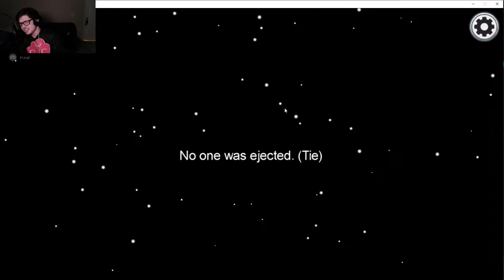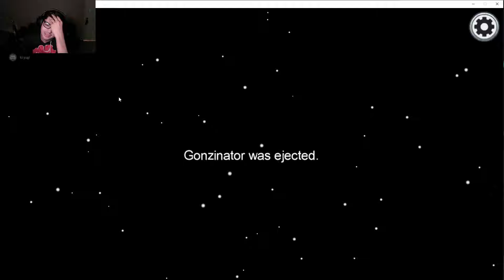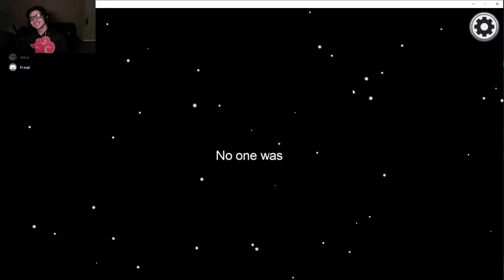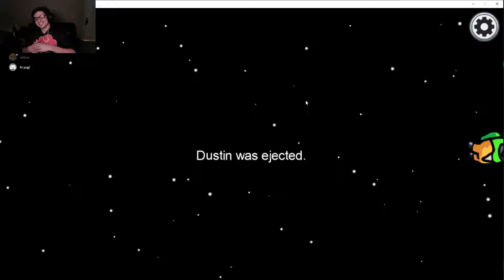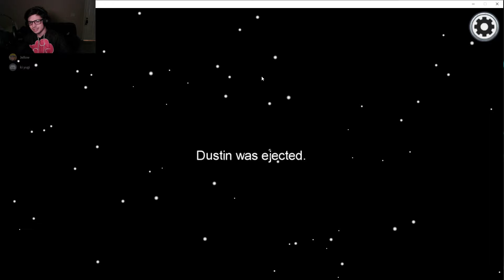0 IQ'S are Among Us!!!!!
so played once again with my friends and the outcome was so funny, hope you enjoy